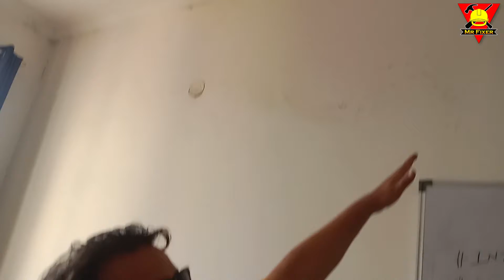Waterproofing Kyun Jaroori???